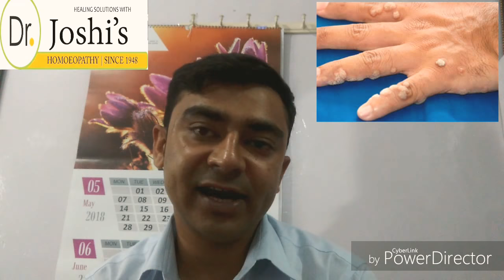Warts & Homoeopathy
Warts & Homoeopathy Discussed.

Dr.Sahaj Joshi